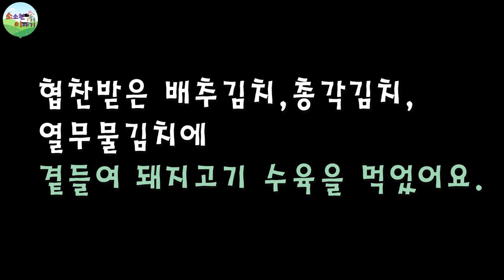[소소한이야기]산행후 수육으로 몸보신하기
너무 맛있게 잘먹었습니다,  :)

3:00 김치와수육 먹기 시작~